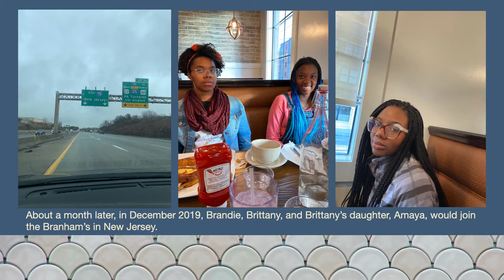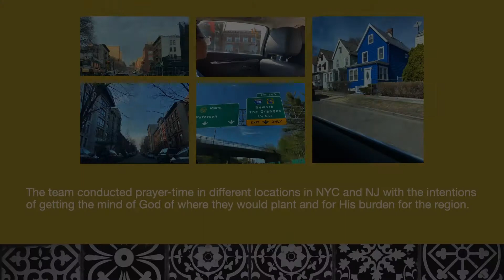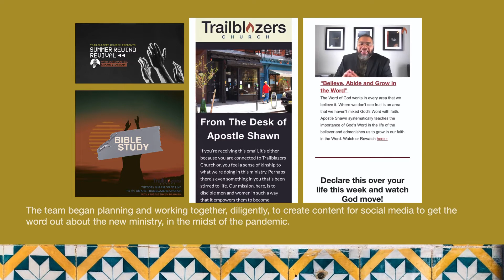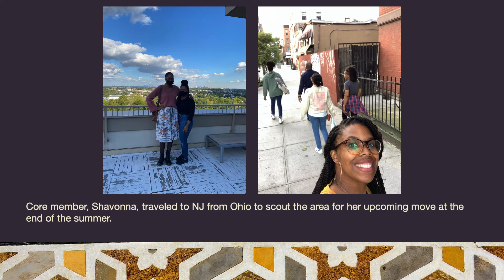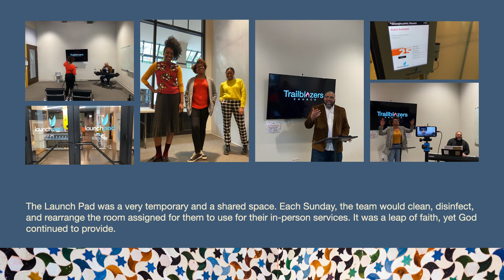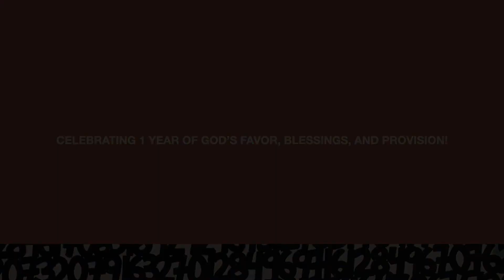Vlog Episode: 03 One Year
It's been a year since we first launched. Watch as we share the many milestones we have overcome, by the grace of God!